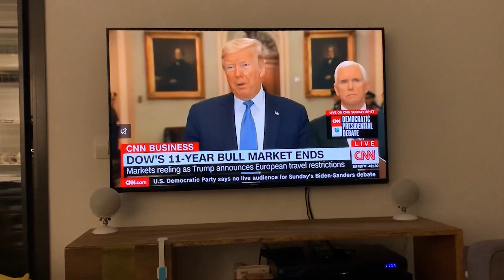Get me Wheat!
With full transparency over the value of the SDR-backed reserve, Saga has the potential to provide a safer haven for your assets than conventional investments. As the events of this month have shown, the financial world can change overnight. Saga helps you diversify your assets and save for tomorrow – whatever it may bring.